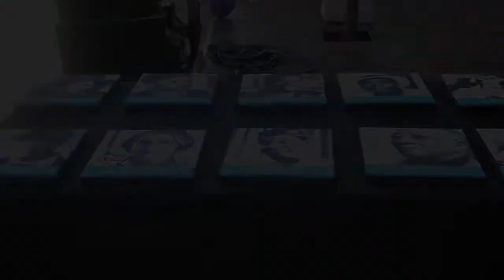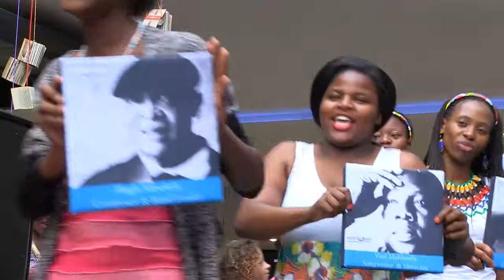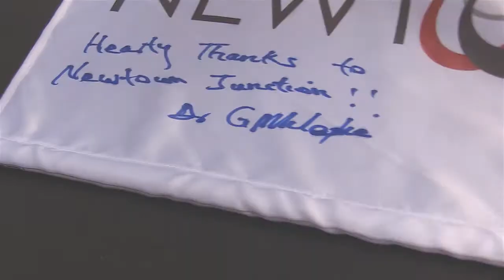Newtown Junction hosts Dr Gcina Mhlophe 57th Birthday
Acclaimed storyteller and writer Dr. Gcina Mhlophe celebrated her 57th birthday and shared her dream of an oral history museum to be launched in Durban in 2016 with family, friends and shoppers at Newtown Junction mall on October 24, 2015.

The Dr. Gcina Mhlophe Memory House: an oral history museum based in Durban, KwaZulu-Natal, South Africa will bring ordinary people from all walks of life into a neutral, safe space to listen to other people's histories and record their own, without fear, prejudice or censorship.